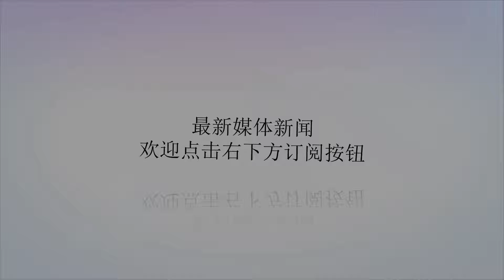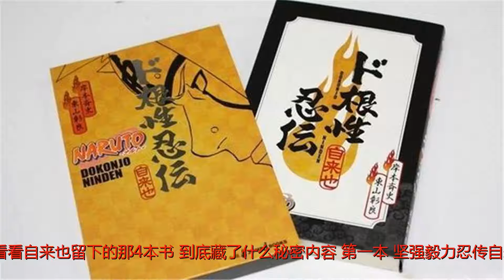火影自来也创作的四本书，都藏了什么秘密内容？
谢谢！火影忍者完结已经有好长一段时间了，不得不说它给我们留下好多美好回忆。但同时它也留下了好多未解之谜，比如自来也。自来也虽然身死，但他却给大家留下许多重要的信息，比如他所著作的4本书。那么，今天就来看看自来也留下的那4本书，到底藏了什么秘密内容。第一本：坚强毅力忍传自来也是一个性格豪放、浪荡不羁的人，他可能是一个非常不错的老师，但不一定是一个好作家。而恰恰正是源于自来也对弟子的教学过程中，自来也领悟出了成功的真谛与秘诀，著成《坚强毅力忍传》，完美地从一位优秀的老师向优秀作家转变。此书是自来也的处女座，可能写的不是很好，但却影响了鸣人的一生。第二本：亲热天堂自来也的第二本书，也就是大家都非常熟悉的《亲热天堂》。其内容源自自来也外出修行的所见所闻，主要深入浅出地描述了忍者世界中女性的生活姿态与日常点滴。自来也后面把此书送给卡卡西当作生日礼物，卡卡西也非常喜欢，甚至因为此书发生了很多尴尬事，比如当着学生面的看此书。于是，卡卡西当着学生面看小黄书的标签再也洗不掉了。第三本：亲热暴力有了《亲热天堂》为基础，自来也开始放飞自我了，创作续作。经过不断的取材、润色，把原先亲热天堂中规中矩的内容进一步地升级，变成了很多忍者都受不了、看了脸红的大尺度内容，不仅增加了很多暴力元素，情节也变得更加丰富多彩。卡卡西对此书也是爱不释手。第四本：亲热攻略《亲热攻略》是自来也创作的第四本书，也是最后一本书。不仅延续前作的精彩描写，也留给木叶一些神秘的信息，据说是关于佩恩的秘密的情报信息。由于书中内容太过羞耻了，很多人都不敢看，唯独一些像卡卡西一样的忍者；但是卡卡西一见到此书，早就被那些重点内容吸引了，哪还有心思去解读呢，所以自来也留下的情报也就因此永远地封存在了该书当中。